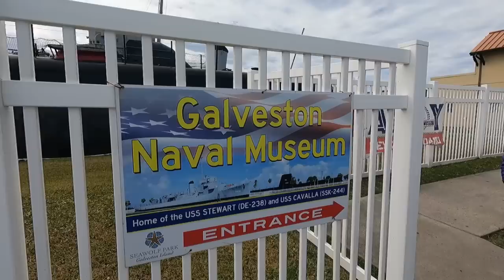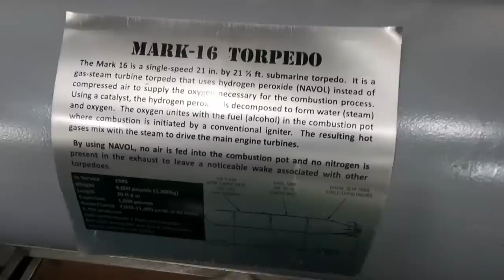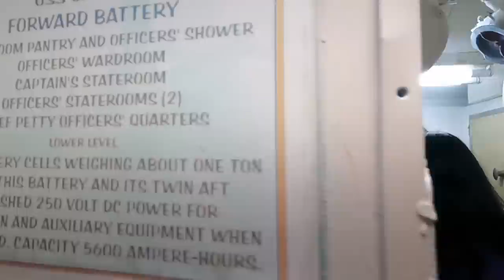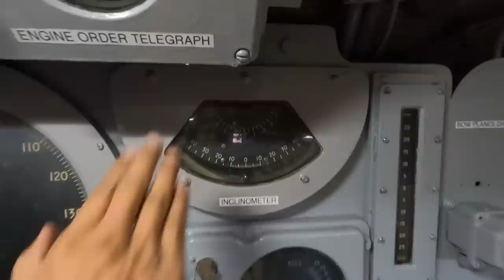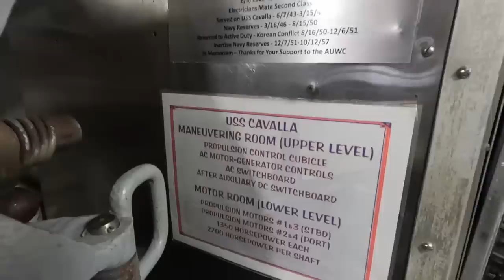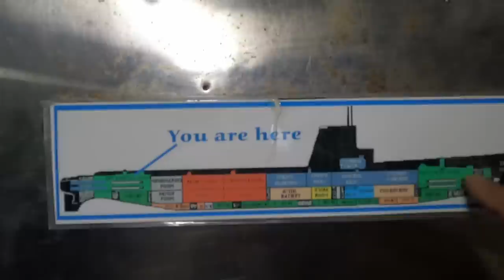Houston-Ep3 - How Submarine looks like inside- நீர் மூழ்கி கப்பலுக்கு உள்ளே Fun visit-Deepa travelog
We are Tamil Indian Couples living in US.  We are sharing our experience of our travels, information & tips.
In this series, we are starting to share our experience in our visit to Houston & Galveston area.  We visited a Navel Museum in Galveston.  It has a submarine & a warship.  Sharing about submarine in this episode.